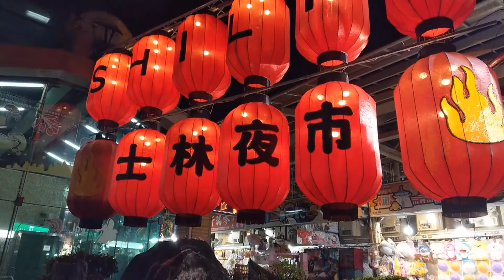好可愛的小虎!~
111.10.5 士林夜市
 3D裸視廣告牆